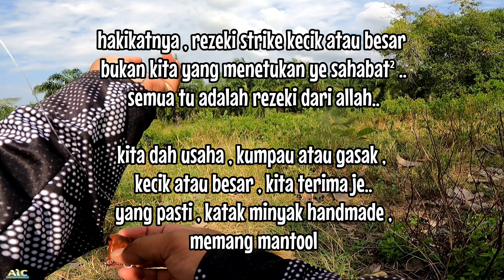Casting Haruan | GASAK DENGAN KATAK MINYAK | Terbukti Padu Handmade Fg craf Lure 🔥🔥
🔥🔥 Berminat Dengan Soft Frog FG Craf Lure ⁉️
Tekan Link Ini Dan Boleh order dengan beliau 👌👌

📌 Assalamualaikum dan Salam Sejahtera semua sahabat².

👉 Terima kasih di ucapkan kepada sahabat2 yang telah memberi sokongan kepada Ami ìjai Channel

☄️ ☄️ ami ijai channel fokus kepada content casting ikan haruan dan review umpan-umpan handmade yang di hasilkan oleh rakan2 caster. jika ada sahabat lain yang mahu ami ijai review umpan handmade yang di hasilkan , boleh hubungi ami ijai melalui

🎥 Camera ➡️ Gopro Hero Black
✅ Editing ➡️  Powerdirector mobile